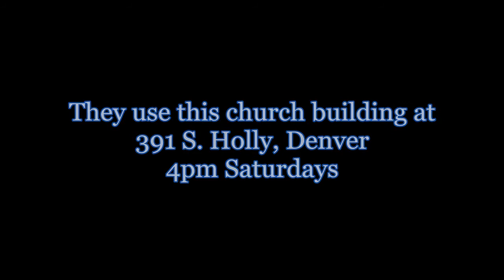Russian Messianic Seder, Denver, Co.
If you know any Russians bring them to this Church
391 S. Holly, Denver
4pm Saturdays